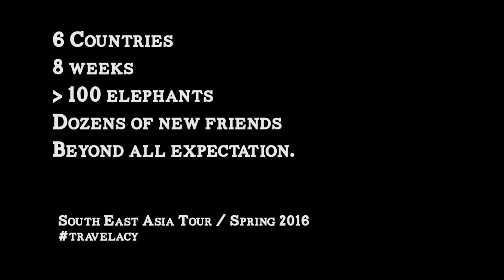Lacy and the Elephants: Southeast Asia Tour / Spring 2016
My solo trip to Thailand, Laos, Cambodia, Thai Islands, Bali, Sri Lanka and Vienna in search of elephants and adventure.
I met dozens of amazing people, asked as many questions as I could and learned a ton about the captive elephants in Asia. Most of all, I can't wait to go back.
Special thanks to:
Chai Lai Orchid
Elephant Nature Park
Patara Elephant Farm
Elephant Conservation Center
Hariharalaya Yoga and Meditation Retreat
Sri Lanka Wildlife Conservation Society